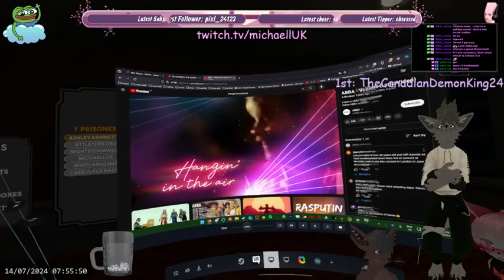Michael asks whiplash about ABBA